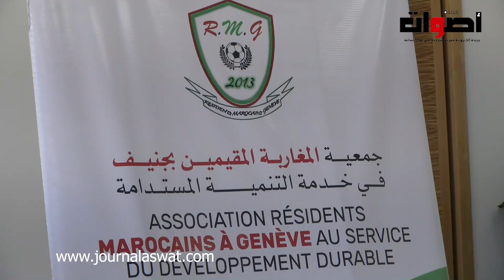فرحة الامهات بالأطفال في عملية اعذار جماعي بسلا بمناسبة الذكرى العشرين للامير مولاي الحسن